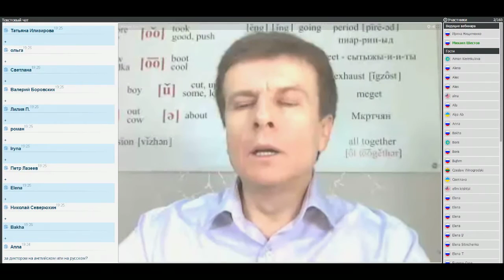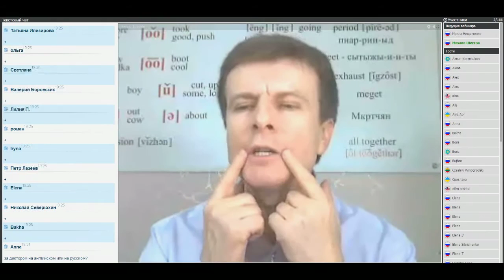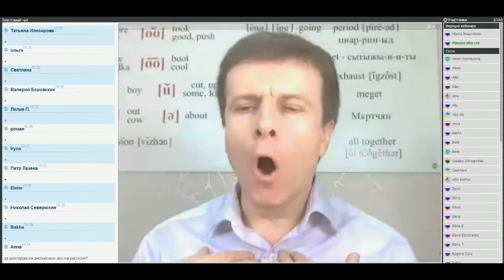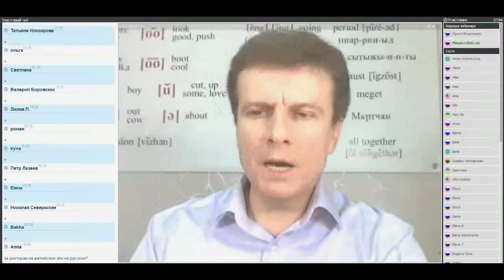Метод Шестова: коротко о главном.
Фонетика и артикуляция являются ключевыми моментами в освоении как английского, так и любого другого языка.  Без правильного и качественного знания и умения произносить звуки английского языка, ни о каком знании и владении языком речи быть не может. Данному моменту в изучении английского уделяется либо поверхностное внимание, либо не уделяется вообще, в результате чего абсолютно все сталкиваются с тем, что не могут освоить язык десятилетиями. Все знают о существовании фонетики, но никто толком не представляет себе как ее освоить, а следовательно и обучить других. Если ваш преподаватель английского или любого другого изучаемого вами языка не может продемонстрировать замедленно, как произносится тот или иной звук отдельно, в составе слова и фразы, о быстром и качественном освоении иностранного языка можете и не думать. Фонетика  - это королева освоения иностранных языков и именно ей должно быть уделено особое внимание, причем освоение ее должно проходить не в теоретическом плане, а в практическом и не за пару минут.

Метод Шестова – единственный в своем роде метод, позволяющий достигнуть качественного уровня владения как английским языком, так и любым другим языком в кратчайшие сроки.

Посетите бесплатный онлайн-вебинар Михаила Шестова и узнайте больше о его методике изучения иностранных языков, о том, как научить себя учиться, об интеллектуальной машинописи и многом другом, зарегистрировавшись по ссылке